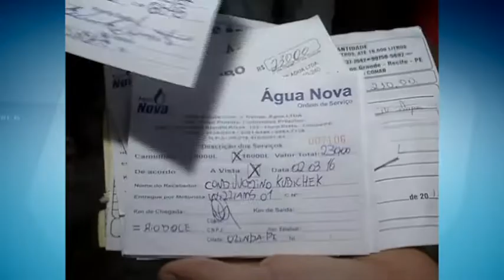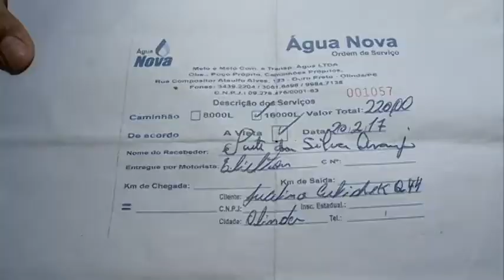Falta d'água em Rio Doce [Balanço Geral - 18.05.17]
Moradores da Terceira e Quarta Etapa de Rio Doce, em Olinda, denunciam que estão sem água nas torneiras há um mês. Eles já chamaram a Compesa, mas até o momento nenhuma providência foi tomada.